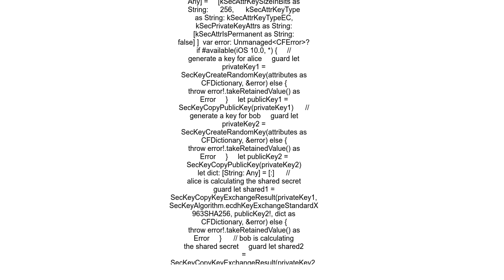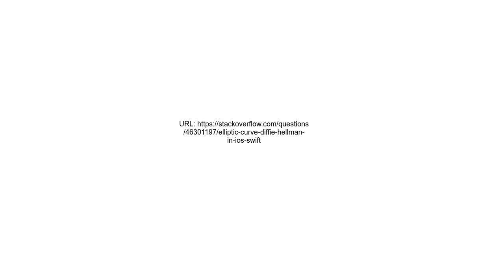Elliptic Curve Diffie Hellman in iosswift